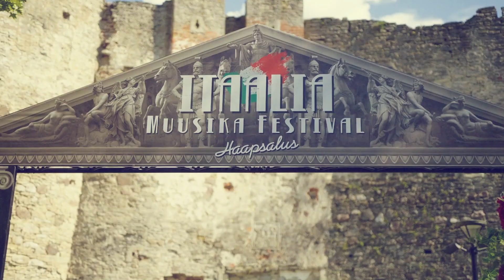Itaalia Muusika Festival - 1 июня в Хаапсалу, во дворе Епископскопского замка.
Авторы культовых итальянских хитов Ricchi e Poveri, Riccardo Fogli, тенор Piero Mazzocchetti и популяризаторы традиционной итальянской музыки Canzoniere Grecanico Salentino.

Для самых быстрых билеты по выгодной цене.

Itaalia Muusika Festival 1 июня в Хаапсалу. Подробнее на  itaaliafestival.ee